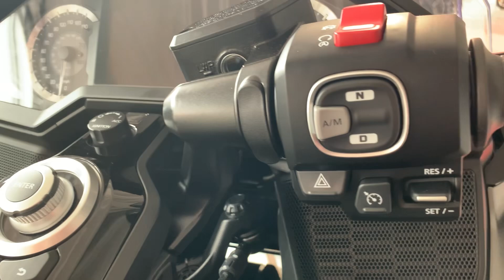2023 HONDA GL1800 GOLDWING BAGGER DCT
Remainder of Service Plan on this machine (1 Free Service), 2 year Honda UK Guarantee. 1 Mature owner. Buy in confidence from North West Honda Super Centre, the UK's leading family owned motorcycle dealer with over 22 years trading experience. Please check out our reviews and recommendations to see what our valued customers say about us. We welcome test rides and we are open 7 days a week. Prime and Sub-Prime finance is available on all our products and we welcome any part-exchange, including cars, vans, motorcycles and more. ALL new Hondas come with at least 24 months warranty with a minimum of 3 months warranty given on all pre owned bikes (extendable upon request). All bikes come with a full HPI check and are only sold if HPI clear. We also provide extensive pre-delivery checks by our fully qualified Honda factory trained technicians. As finance packages can be tailored to meet your needs, why not call us to discuss your individual requirements or request a personalised video overview of this machine!